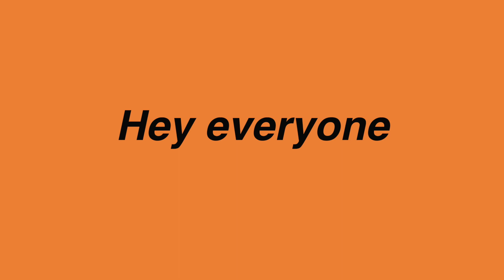COLLEGE HOMECOMING FOOTBALL GAMEDAY vlog / Sam Houston State University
this was the last home game of my sophomore year. I am happy to share it with you :)

☆FAQ☆
Name? Marina Vl(Ognibene)
Intro Meaning? I have a cat named chicken :)
Camera? Canon G7x mark ii + iPhone